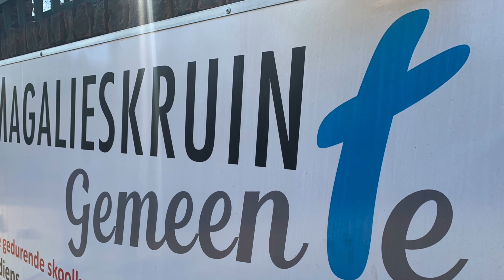Sondag 2 Mei - Ds. Louis